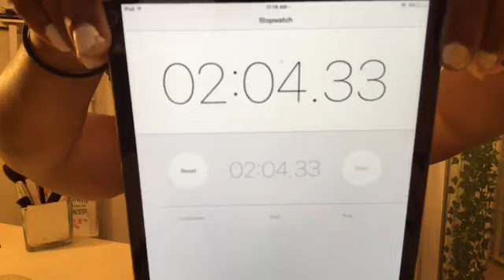Weird food combinations | pickles and peanut butter | challenged by CandraGiles | 2Min or less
Weird food combinations | pickles and peanut butter | challenged by Candra Giles | 2Min or less

Today we are doing a weird food combination Snack Mukbang in this challenge you are to cover the entire pickle with peanut butter of your choice as well as pickle of your choice the objective is to eat the entire pickle in two minutes or less Candra would like for us to use the stopwatch counting up instead of counting down this is a timed challenge if you want to participate please be sure to CandraGiles WeirdFoodCombinationsAnd PicklesInPeanutButter He sure to follow the rules and show some love if you have not already subscribe to my channel please do so also watch a Video like leave a genuine comment and share me out thank you to my A1 day ones for rocking with me and thank you to everyone that has stopped by today make sure you subscribe It’s a challenge and it’s fun and it brings our community together